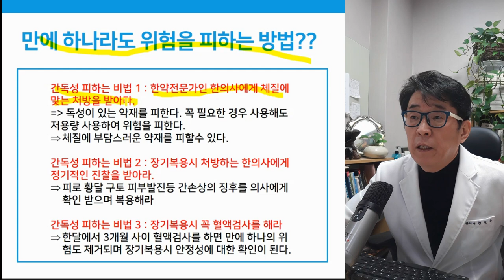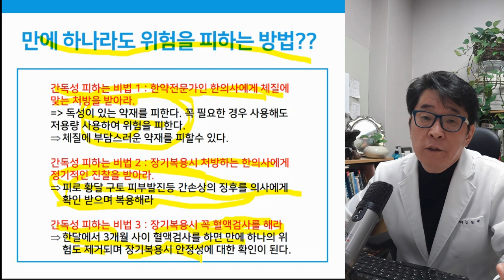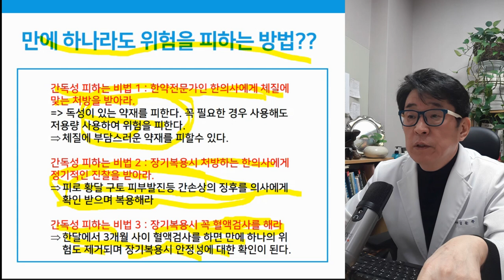한약 먹으면 간수치가 올라갈까? 진실을 알려드립니다!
한약 먹으면 간수치가 올라갈까? 한약 부작용 피하는 방법은?
간손상 부작용 없이 한약을 복용하는 비법이 있다면?

아스퍼거증후군치료, 자폐치료사례, 자폐증치료사례, 자폐스펙트럼장애치료사례, 발달지연, 발달검사, 눈맞춤, 발달지연 아동,말이늦은아이,자폐성장애, 말이 늦은 아이,자폐증완치,자폐완치,한약 부작용, 한약 간수치